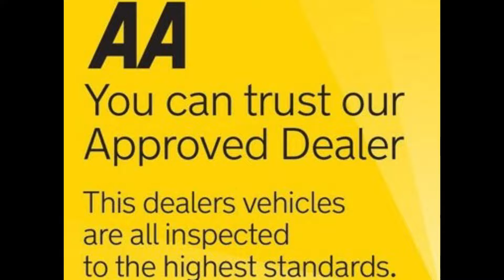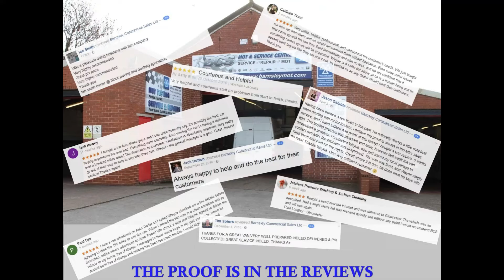2014 63 RENAULT MASTER 2.3DCI DROPSIDE PICKUP 3.1M EX COUNCIL BARNSLEY VANS U4180